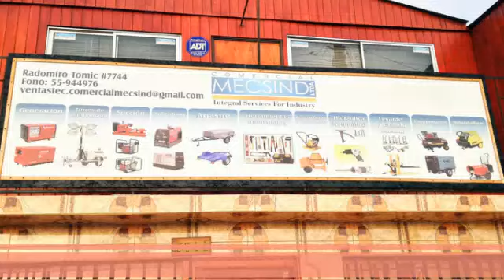MECSIND INDUSTRIAL LTDA.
Servicios integrales para la industria. Calidad, experiencia y seguridad en el servicio. Mantención de estanques. Disponibilidad las 24 horas, todos los días. ¡Contáctenos!